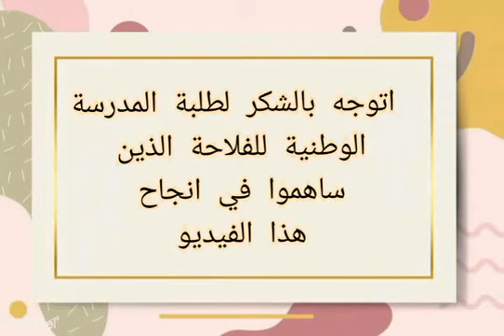مقابلة مع طالبة السنة الرابعة بالمدرسة الوطنية للفلاحة ب مكناس ENAM شروط الانتقاء و التعريف بالشعب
قررت نسجل هذه السلسلة من الفيديوهات ديال التوجيه حيتاش انا طالبة عانيت من نقص من التوجيه ...

الحلقة ديال ليوما عتكون على المدرسة الوطنية للفلاحة ب مكناس (شروط الانتقاء + المباراة + التعريف بجميع الشعب + نماذج للوظائف + الحياة الجامعية في enam..)

ماتنساوش تقترحوا علينا المعاهد و الكليات و المدارس لي تبغيونا نهدروا عليهم مستقبلا ..

613~